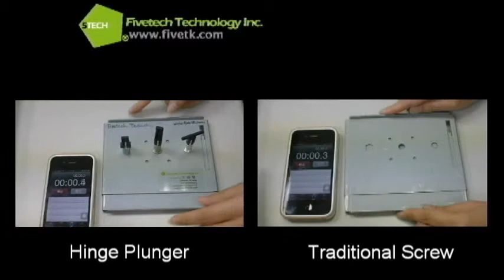Fivetech Technology Inc._Latch Plunger